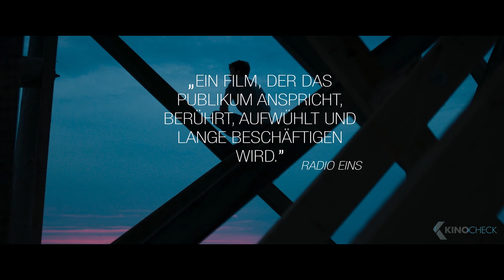JONATHAN Trailer German Deutsch (2016)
Jonathan pflegt seit Jahren seinen schwerkranken Vater Burghardt und bewirtschaftet gemeinsam mit seiner Tante Martha den Bauernhof der Familie. Die Pflege des Vaters, die Organisation des Hofes und die schwere Arbeit auf dem Feld bestimmen seinen Alltag. Das Verhältnis zwischen Martha und Burghardt ist angespannt, jahrelang haben sie kein Wort miteinander gewechselt. Dass Burghardt keine Nähe zulassen kann und Jonathans Fragen zum frühen Tod seiner Mutter stets unbeantwortet lässt, macht die Situation nicht einfacher. Jonathan spürt, dass etwas zwischen ihnen steht, kann die Mauer zu seinem Vater aber nicht durchdringen. Da sich Burghardts Zustand zusehends verschlechtert, stellt Martha die Pflegerin Anka ein, die Jonathan mit ihrer Offenheit verzaubert. Er ist fasziniert von der Leichtigkeit mit der Anka den essenziellen Fragen des Lebens begegnet und verliebt sich Hals über Kopf. Als Burghardts verschollen geglaubter Jugendfreund Ron auftaucht, blüht Jonathans Vater regelrecht auf. Für Jonathan ist Ron jedoch ein Eindringling. Seine Abneigung verstärkt sich, als er nach und nach mehr über eine Vergangenheit erfährt, von der er nichts ahnte. Ein lange verborgenes Familiengeheimnis stellt das Vater-Sohn-Verhältnis vor eine Zerreißprobe. Langsam versteht Jonathan, dass er seinen eigenen Weg finden muss – und Lieben auch bedeutet, loslassen zu können.

Note | Jonathan german trailer courtesy of Farbfilm Verleih. Bei einem Kauf ändert sich für euch nichts, aber ihr unterstützt dadurch unsere Arbeit. | KinoCheck®